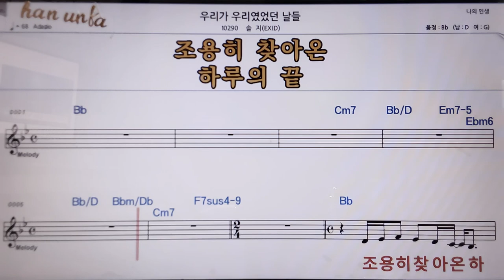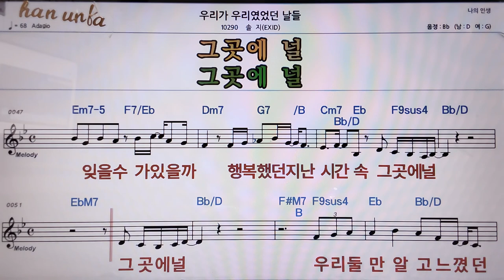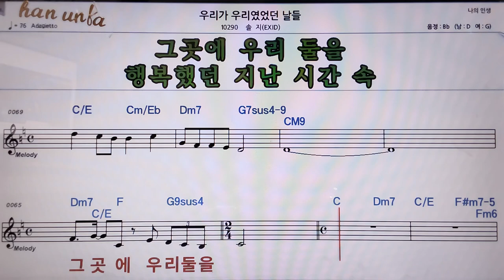우리가 우리 였었던 날들/솔지(EXID)👍악보, 코드,가사,Karaoke*가라오케 반주